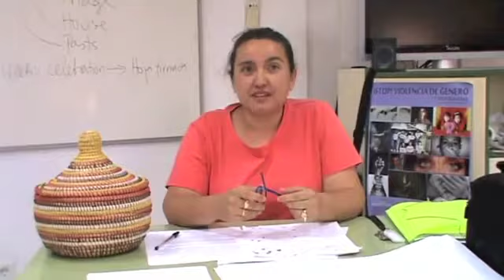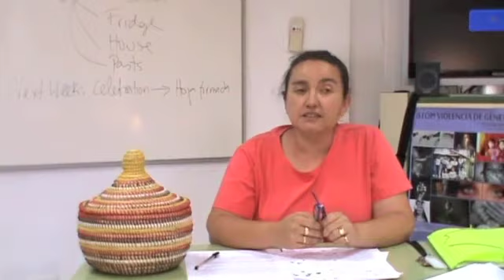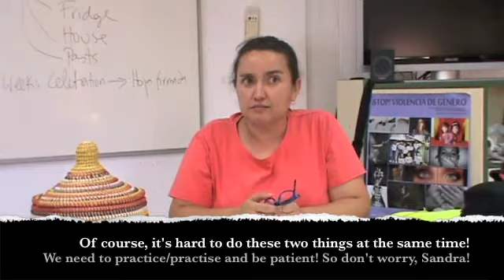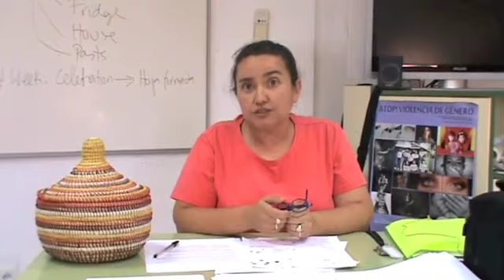Speaking about a Past Holiday, by Sandra (NB1, May 2015)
Sandra, an Elementary student, tells us about a trip she made to Paris, and courageously tries to learn how to control her fillers, especially "errr", which is the most confusing of all for the listeners! Thanks for sharing your work, Sandra!